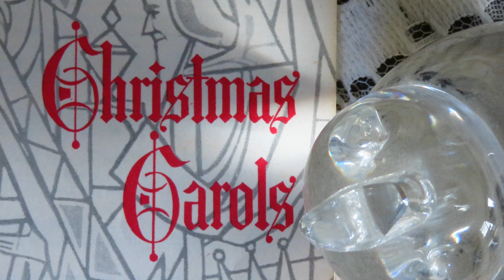Good Christian Men, Rejoice - Aloha, Mele Kalikimaka - Christmas Carol piano accompaniment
Christmas Carol, Hymn - Good Christian Men, Rejoice; Christmas melodious piano by Henri Ozawa